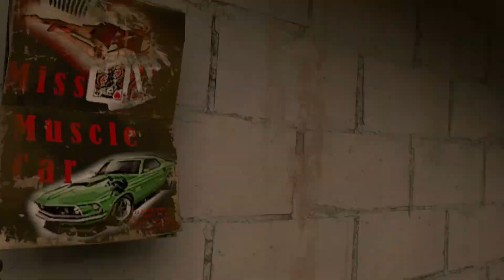arizona sunshine remake playthrough part 2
playthrough on the quest 3